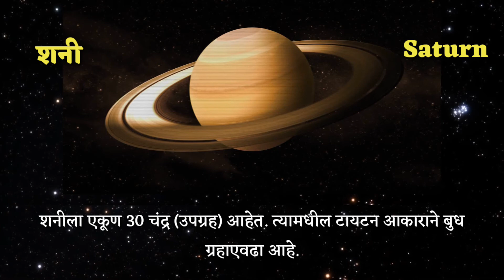शनी ग्रह | The Saturn Planet